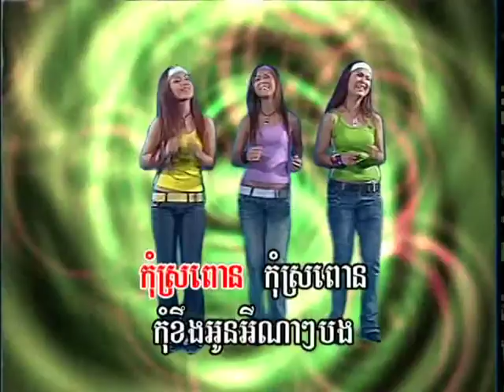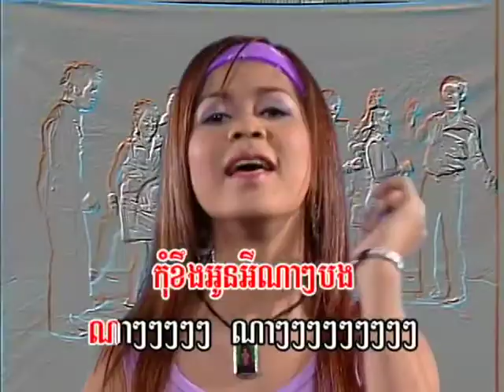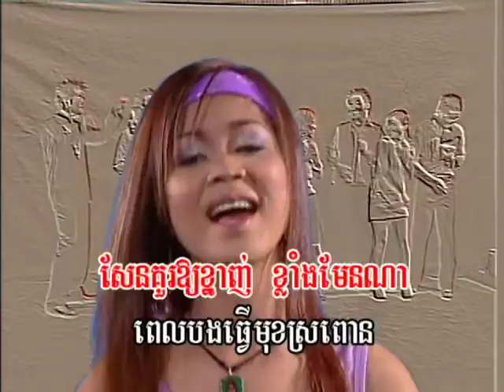OUN SAK JET LENG NING NA( voice off )DVD RM VOL 23